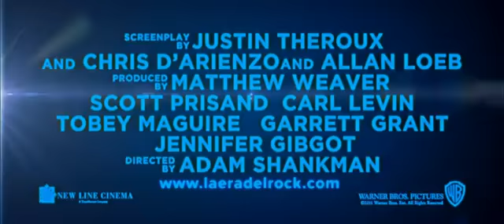La Era del Rock Trailer Oficial Warner Bros. Pictures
La película "Rock of Ages (La Era del Rock)", que lleva a la gran pantalla un musical de Broadway, nos relata la historia de Drew, un aspirante a roquero que trabaja en un club, y de Sherrie, una chica que llega al local con la intención de hacer realidad sus sueños. Ambos se enamoran y se opondrán a que el sitio caiga en manos de unos empresarios que quieren demolerlo.

Contenido audiovisual administrado por:
Turner Broadcasting System Latin America, Inc